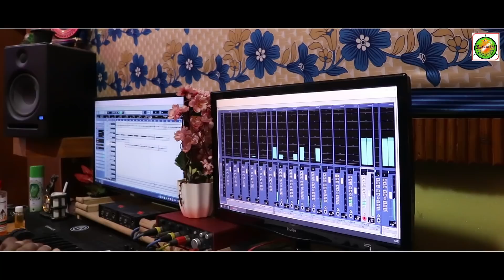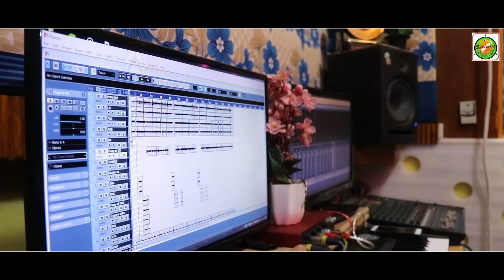SP3//MONE TINJ DO GATE//NEW SANTALI SONG 2021//STUDIO VERSION//KUMAR SAWAN//PORAYNI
Now listen on all digital music platforms like Amazon music, resso, saavn, Spotify, tiktok, hungama etc.

Song: Mone Tinj Do Gate...
Producer: Jaypalsingh Marndi
Co-Producer: Ajay S Marndi (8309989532)

Lyrics: Bir Birdhan Soren
Singer: Kumar Sawan & Porayni
Music & Mix: Chandan Baskey & Team
Recording: CB Studio, Baripada
DOP & Edit: Jeebandhan Marndi
Co- ordinator: Daktor, Gobinda & Lalmohan(Tiki)

*Do not forget to give your valuable feedback in comments box.